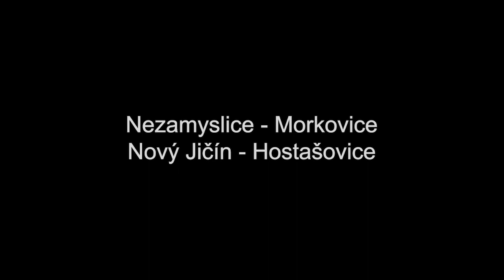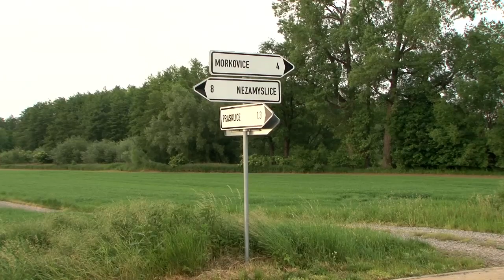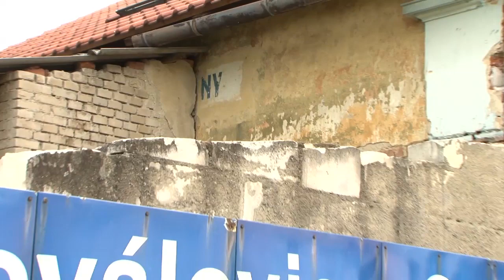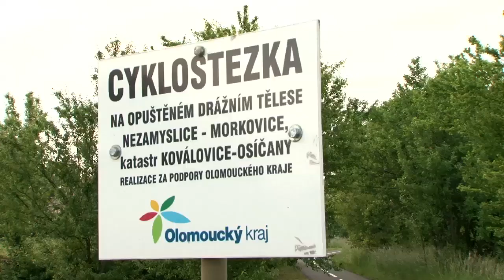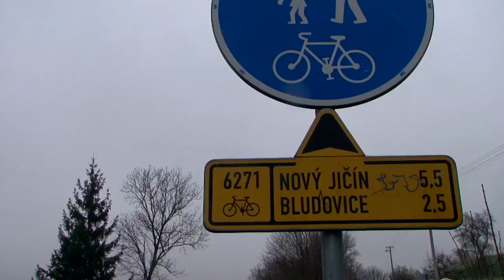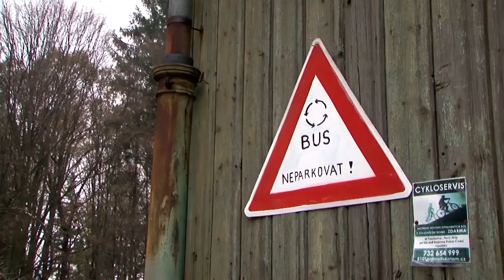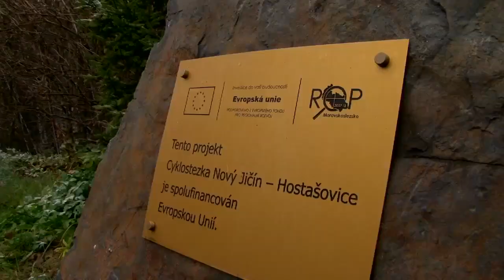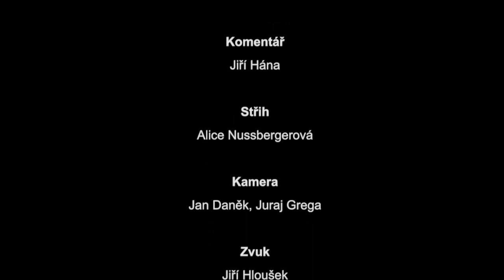Záhada lokálek: Drážní cyklostezky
* Komu se vyplatí drážní cyklostezky...?